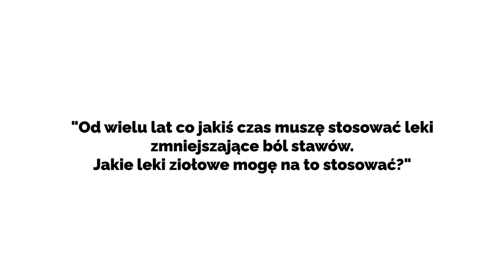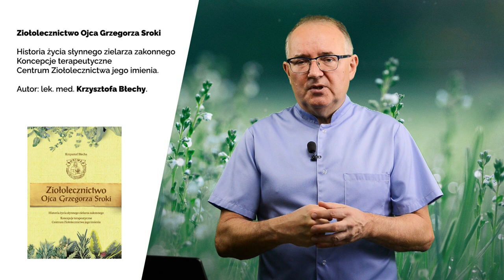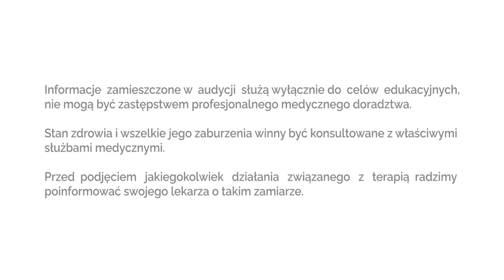Jakie leki ziołowe mogę stosować, aby zmniejszyć ból stawów - PiszeBabaDoZielarza odc.129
Coraz więcej chorób kojarzonych jest z toczącym się w naszym organizmie procesem zapalnym. Kiedyś w medycynie żeby określić, że toczy się proces zapalny należało znaleźć miejsce, które charakteryzowało się trzema łacińskimi słowami: dolor, calor, rubor – czyli ból, ciepło i zaczerwienienie. Obecnie wiemy już, że miażdżyca uważana jest za chorobę zapalną, że otyłość brzuszna produkuje substancje wywołujące stan zapalny, a nawet jak ostatnio dowiedziono proces zapalny może mieć udział w chorobach psychicznych. O ile w przypadku stanów zapalnych stawów, czy zapalenia gardła leki przeciwzapalne można krótko zażywać, tak w przypadku otyłości czy miażdżycy trudno pacjenta faszerować lekami, których stosowanie może nieść ze sobą zagrożenie działaniami niepożądanymi, zwłaszcza jeżeli stosujemy je przewlekle. W takich sytuacjach bardzo dobrym rozwiązaniem może być przyjmowanie preparatów ziołowych, które wykazują skuteczność, często nie mniejszą niż leki syntetyczne, natomiast ich przyjmowanie wiąże się z dużo mniejszym ryzykiem działań niepożądanych.

Dlatego też w Centrum Ziołolecznictwa Ojca Grzegorza stworzyliśmy recepturę ziołową z surowców, których działanie uderza w stan zapalny. Inflabon zawiera następujące surowce zielarskie o działaniu przeciwzapalnym:

- Kłącze kurkumy działa przeciwzapalnie, wspomaga zdrowie i elastyczność stawów. Ponadto wzmacnia odporność,  pracę serca oraz zdrowie dróg oddechowych. Kłącze kurkumy zapobiega akumulacji tłuszczy i ułatwia ich usuwanie przez wątrobę, co ma znaczenie przy stłuszczeniu wątroby.  Kurkuma wspiera również prawidłowe funkcjonowanie układu nerwowego.

- Korzeń hakorośli działa przeciwzapalnie, wspomaga zdrowie i elastyczność stawów oraz ścięgien.

- Żywica kadzidłowca indyjskiego wspomaga zdrowie i elastyczność stawów. Przyczynia się do produkcji kolagenu, wzmacnia mięśnie i wykazuje efekt antyartretyczny. Ponadto wspomaga funkcje umysłowe i równowagę psychiczną.

- Kłącze imbiru pozwala uniknąć porannego uczucia sztywności w stawach. Stymuluje odporność na infekcje, wzmacnia pracę serca i układu krążenia redukując negatywny wpływ wolnych rodników na organizm.

- Owoce czarnego pieprzu  działają antyoksydacyjnie oraz wspomagają pracę wątroby.

- Kora wierzby wykazuje działanie przeciwzapalne, przeciwgorączkowe i przeciwbólowe.

Suplement diety Inflabon zawiera najwyższej jakości wymienione powyżej surowce i stanowi naturalny oręż do walki ze stanem zapalnym. Zalecamy stosować 3 kapsułki dziennie.